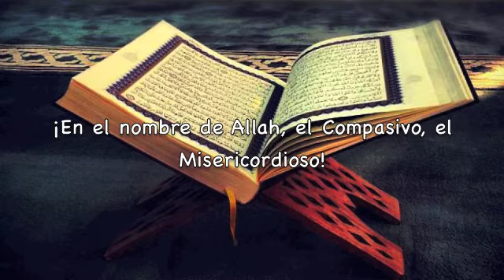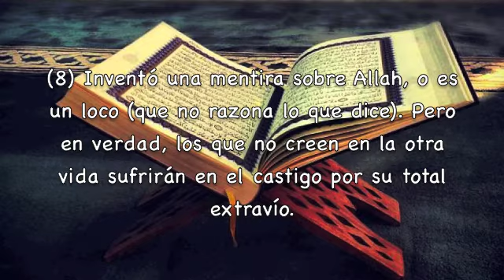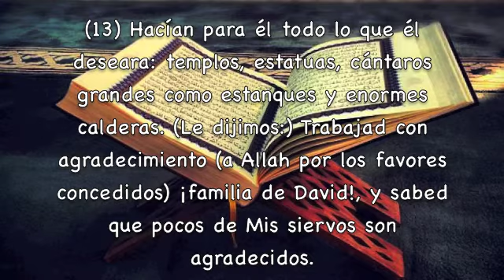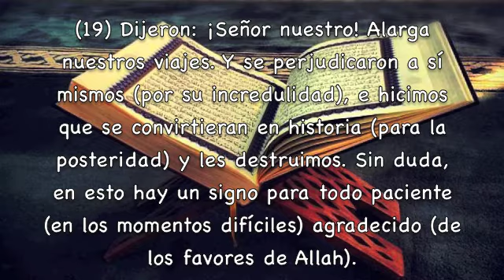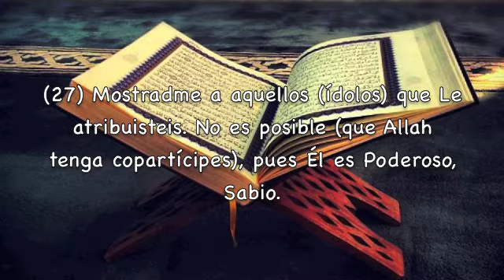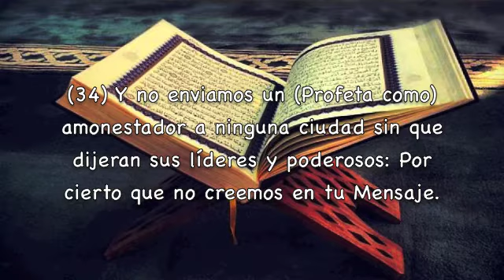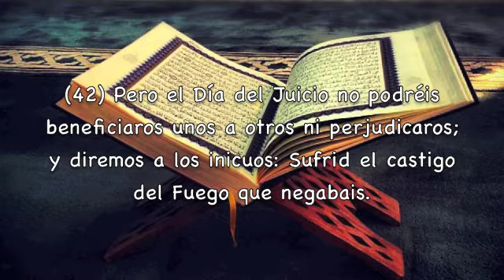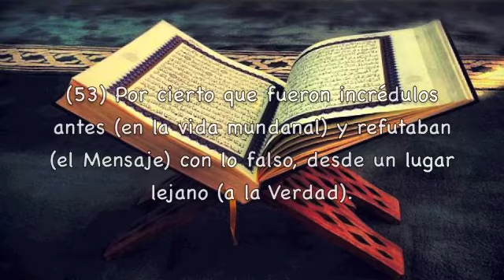Sura Saba Subtítulos Español Salah Bukhatir